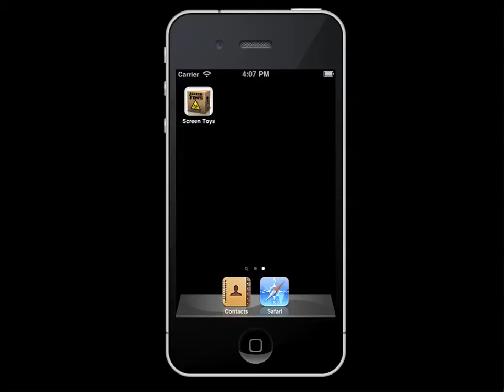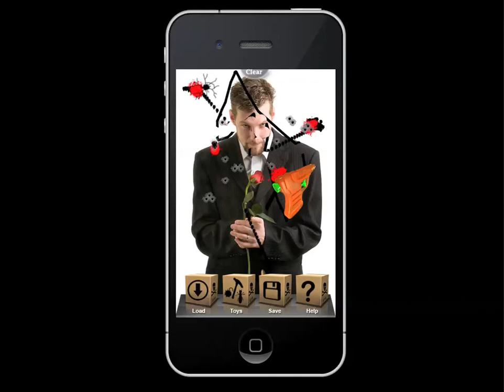Desktop Gadgets & AWESOME Desktop Toys to Download & Play!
Welcome to Screen Toys, the top instant stress relief game on the app store! What if you could let off steam with an interactive app that destroys you iphone screen? You'll love the awesome graphics and killer sound of Screen Toys app! Let your destructive tendencies have free reign as you beat, blow up, and trash your iphone screen. Screen Toys is an iphone game like you've never seen before, you control the level of destruction and decide which toys to use to destroy your screen.
We've had so much fun developing this app and would love your feedback -- send us your ideas to make it better and we'll update the app!